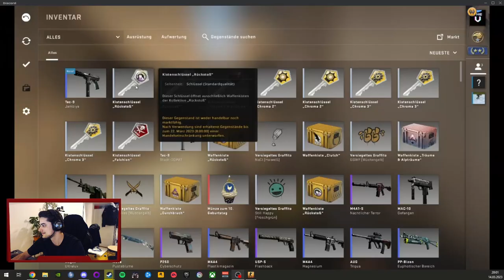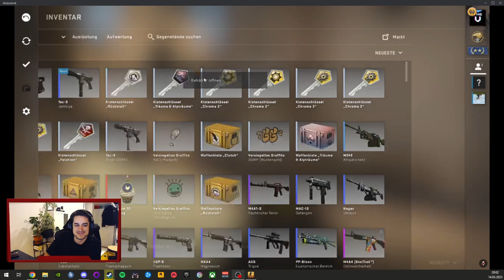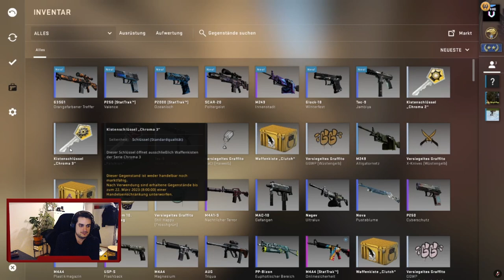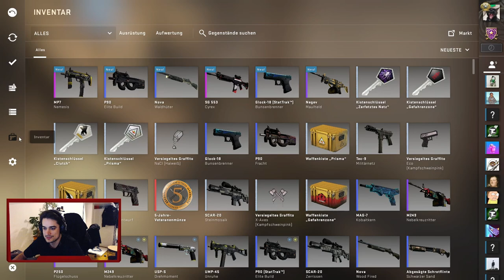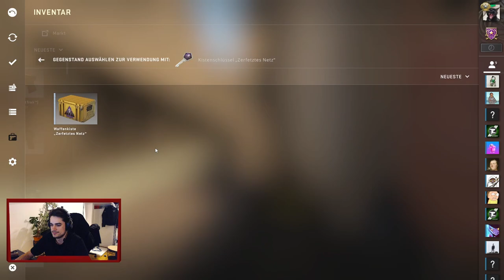1 vs 1 der Verlierer öffnet Kisten | Falchion Cases | Case Opening 💰 | CS:GO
Die Spielregeln:

 - Immer Kevlar und Helm kaufen.
 - Keine Granaten.
 - Kein Bomben planten.
 - In der ersten Runde starten beide Spieler mit einer P250.
 - Der Verlierer jeder Runde sucht sich eine Waffe.
 - Der Verlierer bestimmt auch die Waffe des Gegenübers. (Gleiche Waffenklasse und Waffengattung)
 - Der Verlierer öffnet eine Kiste seiner Wahl.

Dem Sieger gehört Ehre und Ruhm.
Der Spieler mit dem glücklicheren Händchen natürlich die Freude an den Skins.

Mehr von meinem Kanal: @Quehnie